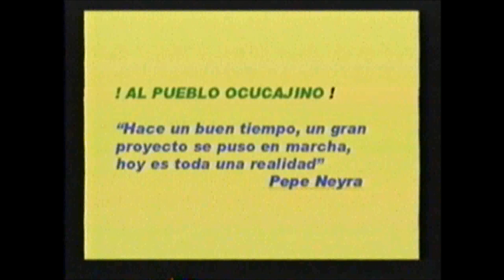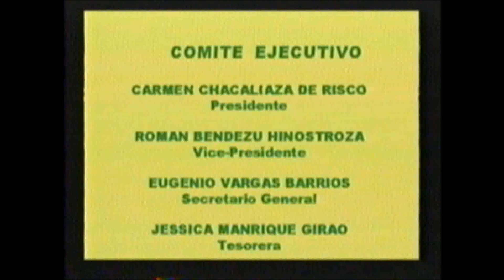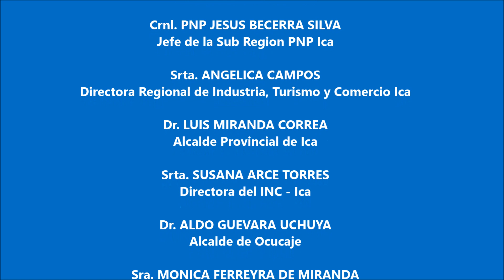Premiación "Miss Playita" y "Mis Playa" - I Semana Turística Ocucaje 2002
¡FUE UNA FECHA HISTORICA! ...porque tuvimos el apoyo de todas nuestras Autoridades de la Región Ica, y donde cerca de 3,000 personas se dieron cita a este Gran Festival Playero en "Punta Lomitas", celebrado el 03 de febrero del 2002, y organizado por el recién creado Comité de Promoción Turística y Cultural de Ocucaje - CPTCO. Salio elegida como "Miss Playita" la niña FIORELLA ARONES APARCANA y como "Miss Playa" Turismo Ocucaje Verano 2002, fue elegida la Srta. FRITZIA BALLERO CASTRO. Aquí un reconocimiento especial a todo  el Comité Ejecutivo organizador de la I SEMANA TURISTICA DE OCUCAJE 2002, presidido por la Sra. Carmen Chacaliaza de Risco, e integrado por netos ocucajinos que solo buscaban promover nuestros principales atractivos turísticos en Ocucaje, bajo el lema,  OCUCAJE:"Capital de la belleza playera del Perú".
Atentamente

PEDRO NEYRA DIAZ
PRomotor turístico, creador y fundador de la
SEMANA TURISTICA DE OCUCAJE.